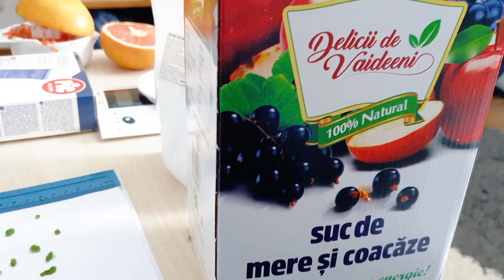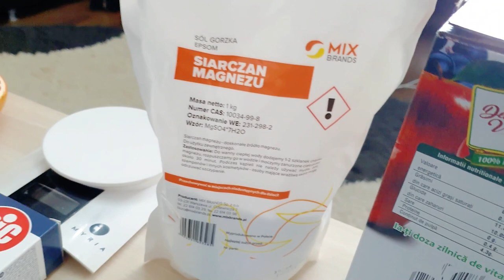Detoxifierea ficatului prin metoda lui Andreas Moritz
Aceasta este cea mai renumită și eficientă metodă de detoxifiere a ficatului. Se recomandă să se facă o dată pe lună și să se repete metoda de 10-15 ori până nu se mai elimină pietre. Acestă metodă ușurează semnificativ detoxifierea generală a organismului prin postul prelungit cu apă, care este cea mai eficientă metodă de detoxifiere, deoarece se ocupă de întregul organism. Pentru efectuarea detoxifierii ficatului prin metoda lui Andreas Moritz aveți nevoie de 6-7 litri de suc de mere, 3 linguri de sare amară (sare epson/sulfat de magneziu), 2 grefe, 120 ml ulei de măsline extravirgin. Veți avea nevoie și de o clismă și ceai de mușețel.

Puteți ajuta la construirea unui Centru de Sănătate Holistică prin donații aici